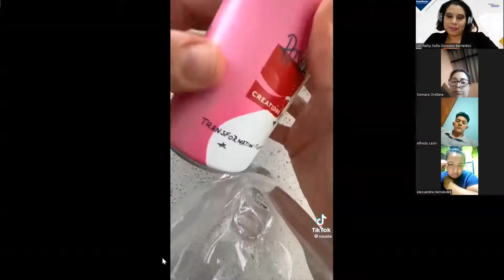Sesión 3 - 13/04/2023 - MKT-01-9-10-PM-04-23 - GONZALEZ - APLICACIÓN DE LAS 4P´S MARKETING DIGITAL